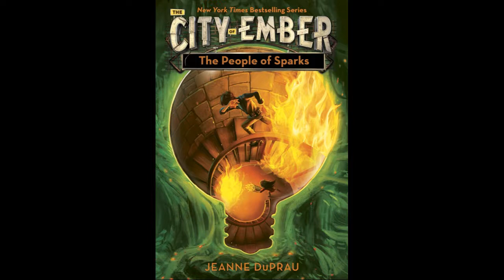People of Sparks Ch. 20